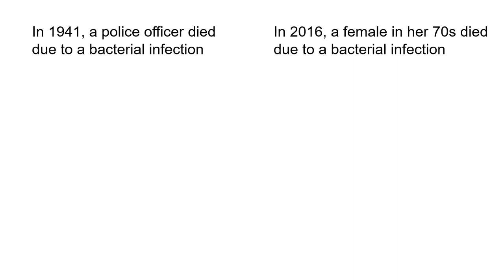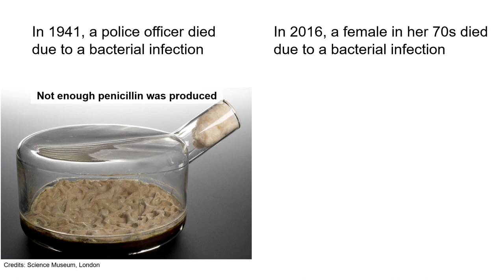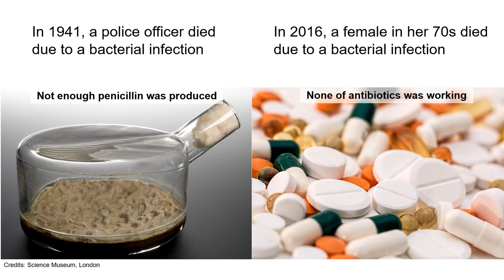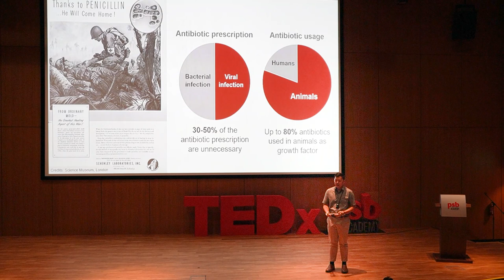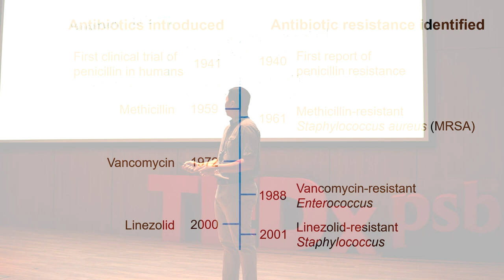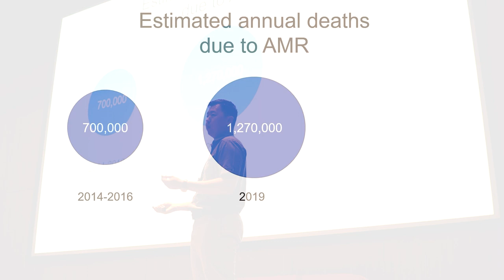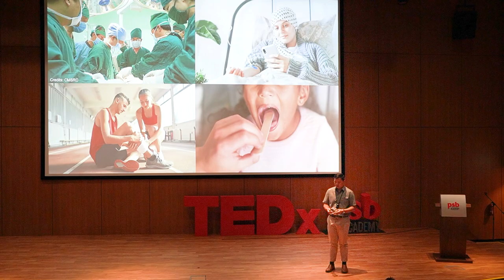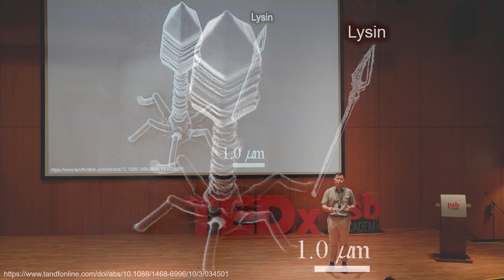Antimicrobial Resistance | Boon Chong Goh | TEDxPSBAcademy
How many of us have been guilty of not completing our prescribed dose of antibiotics as soon as we felt better? Antimicrobial resistance (AMR) occurs when bacteria and other germs change over time and no longer respond to medicine. Resistance can develop as soon as 1 year from the introduction of a new antibiotic, whereas it takes 10 years to develop a new antibiotic. As the death number due to AMR is projected to rapidly increase, what can we do to slow down the process? Is there an alternative to antibiotics? With AMR becoming an increasingly urgent topic, what are our current efforts to combat it? Dr. Boon Chong Goh is a principal research scientist at the Singapore-MIT Alliance for Research and Technology (SMART). His research team focuses on the development of novel antimicrobial agents targeting antibiotic-resistant bacteria using protein engineering, structural biology, and high-throughput screening. He received his Ph.D. in physics from the University of Illinois at Urbana-Champaign under the supervision of the late Prof. Klaus Schulten in the Theoretical and Computational Biophysics group. Dr Goh is the founder and CEO of the newly incorporated biotech startup ArrowBiome. This talk was given at a TEDx event using the TED conference format but independently organized by a local community.